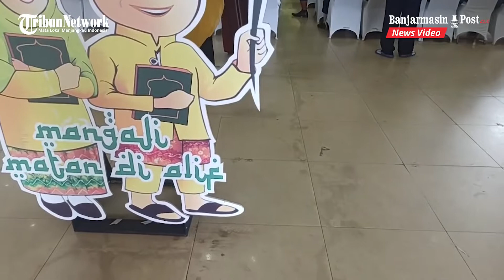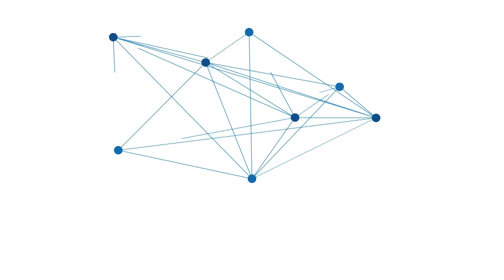Suasana Babak Final MTQ Nasional XXIX Cabang Tafsir Al-Qur'an Bahasa Arab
Suasana Babak Final MTQ Nasional XXIX Cabang Tafsir Al-Qur'an Bahasa Arab di Aula Masjid Sabilal Muhtadin